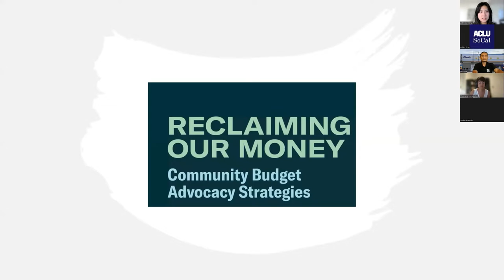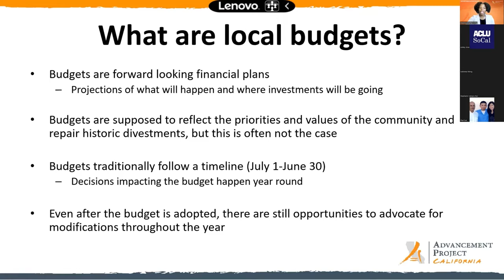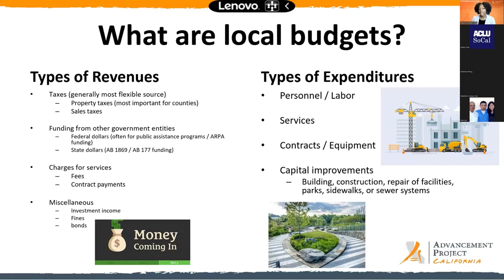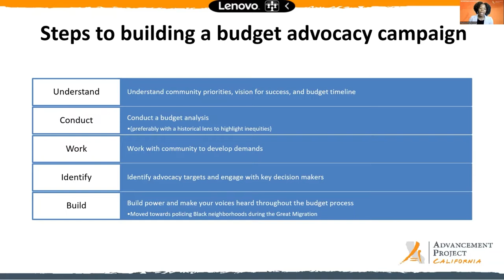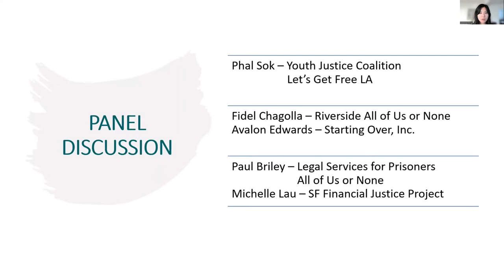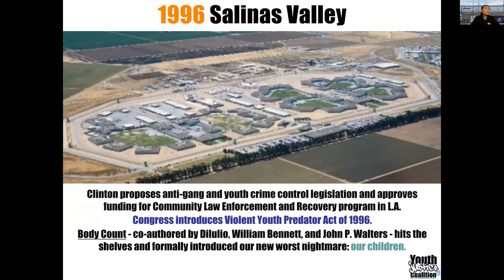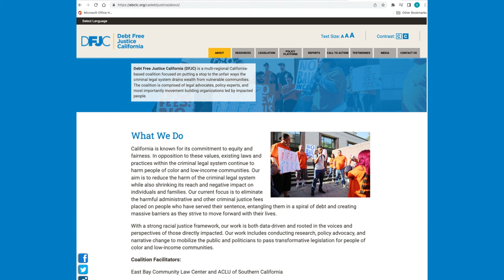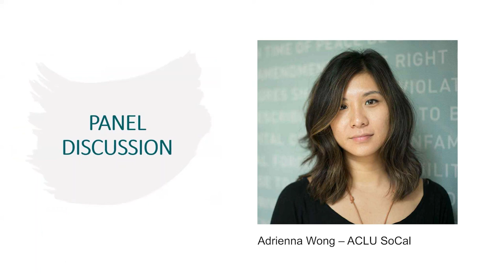Reclaiming our Money: Community Budget Advocacy Strategies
Counties charge harmful and predatory fines and fees to fund local government programs, extracting money primarily from Black and brown communities. In 2021, the State of California eliminated many of these fees (AB 1869). The bill also gives counties millions of dollars of funding on an annual basis between 2021 and 2026 “to backfill revenues lost from the repeal of fees.”

This recorded webinar captures information-sharing and strategy discussions with community organizations and advocates fighting to ensure this money is used to support our communities and families harmed by the criminal legal system instead of padding the budgets of local law enforcement.